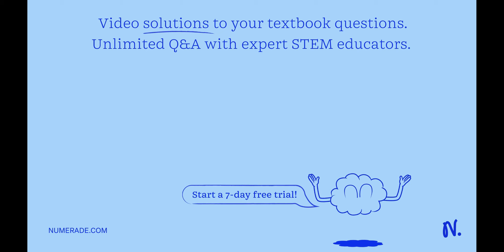Where is the guanine nucleotide-binding site of the G protein located? A) On the Ga Subunit B) On t…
Where is the guanine nucleotide-binding site of the G protein located? A) On the Ga Subunit B) On the G subunit C) On the GÎ± Subunit D) On the GÎ² Subunit E) On the GÎ³ Subunit

TheCentralDogma-GeneExpression